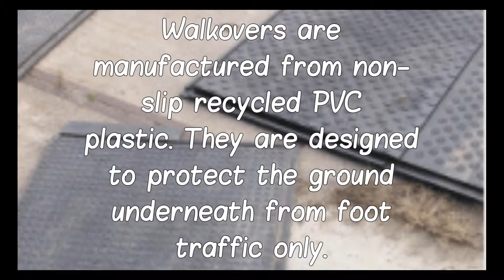The Walkover - a temporary walkway system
The Walkover temporary walkway system from GT Trax - great, safe walkways for construction site and outside events